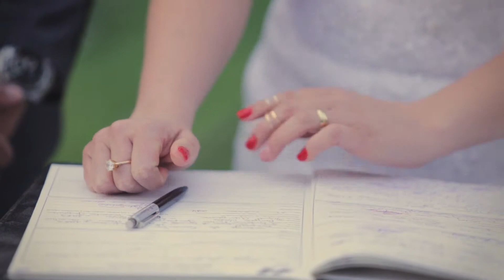Solange + Antônio - Wedding Shotfilm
Shortfilm da Solange  e do Antônio